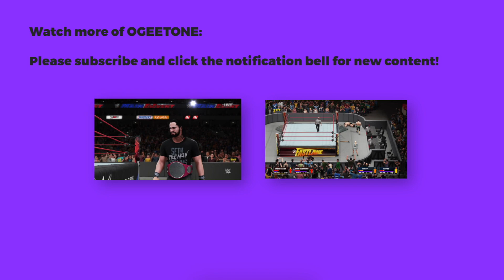OGEE TONE Ep 24 WWE 2k18 Table Match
In this episode OGEE TONE uses Seth Rollins as he takes on Kevin Owens in a tables match! They go back and forth see who gets put through a table.

Gameplay captured using PS4 and edited using FCPX
Footage filmed using Sony A6000